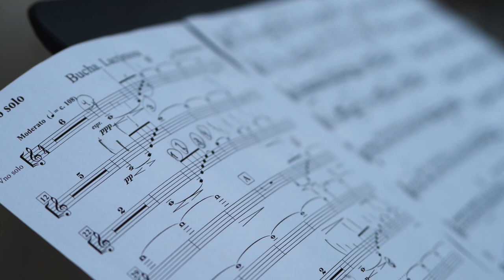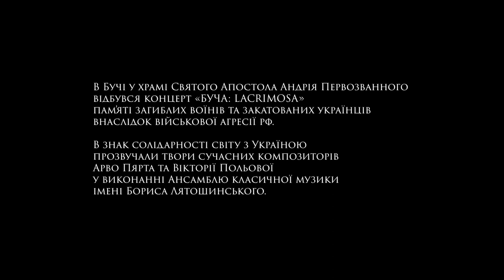«БУЧА: LACRIMOSA» Меморіальний концерт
В Бучі у храмі Святого Апостола Андрія Первозванного відбувся меморіальний концерт «БУЧА: LACRIMOSA» пам’яті загиблих воїнів та закатованих українців внаслідок військової агресії рф.

Проведення меморіального заходу ініціював Національний будинок органної та камерної музики України. В знак солідарності цивілізованого світу з Україною прозвучали духовні твори видатних сучасних композиторів Арво Пярта (Естонія) та Вікторії Польової (Україна) у виконанні Ансамблю класичної музики імені Бориса Лятошинського Національного будинку органної та камерної музики України.